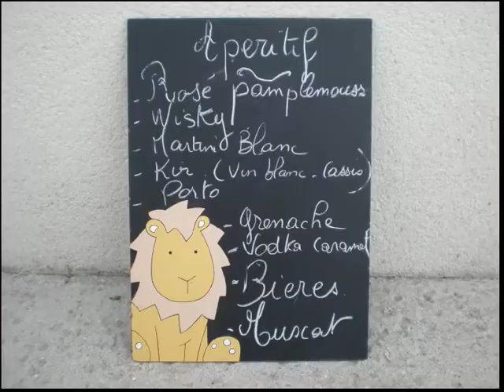14 juillet 2007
14 juillet 2007 à Aigrefeuille d'Aunis